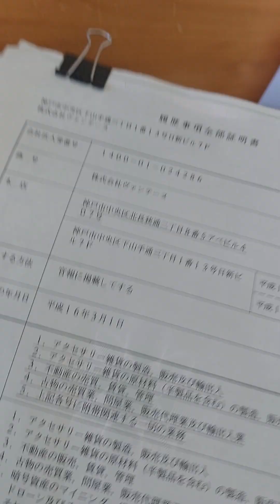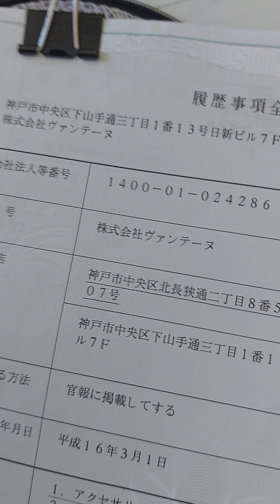アメリカの英断に証人として進言する✌️小室圭EXILE犯罪の三井住友海上保険の保険金詐欺窃盗横領物件、三井不動産ニューヨーク🗽ブルックリンマンションは、私の後遺障害保険金を複数証券番号を改ざん結果物件